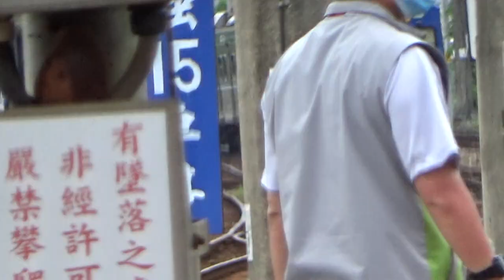|安哥生活日誌| [台灣鐵路] EMU500型 往蘇澳 4188次 區間車 宜蘭站到開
拍攝日期: 2021年8月2日
拍攝地點: 台鐵宜蘭站
拍攝路線: 台灣鐵路

由樹林 開往蘇澳 4188次 區間車
{每日行駛}
沿途停靠:
樹林到蘇澳 中途各站
運用編組: EMU515(蘇澳端)
車況: 待發
相機型號: SONY HDR-CX405

English Description
Taiwan Railway EMU500 To Su'ao No.4188 Local Train Yilan Arrival and Departure
Record Date: 8/2/2021
Record Line: Taiwan Railway
Record Station: Yilan
From Shulin To Su'ao No.4188 Local Train
( Via. Yilan Line )
Camera Model: SONY HDR-CX405
我的DC: 安哥生活日誌#0792